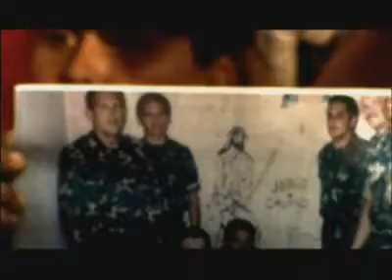Revolucion Trailer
Trailer for the Canadian documentary that examines Hugo Chavez and his policies in Venezuela to see if the charismatic leader meets the criteria of true "revolutionary."